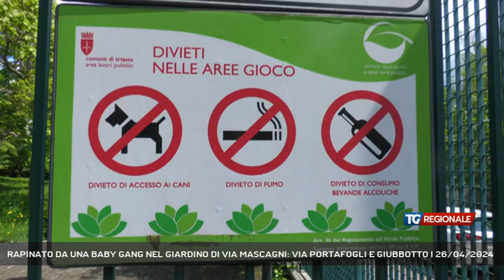RAPINATO DA UNA BABY GANG NEL GIARDINO DI VIA MASCAGNI: VIA PORTAFOGLI E GIUBBOTTO | 26/04/2024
TG Regionale 26/04/2024 - TRIESTE - Minorenne triestino aggredito e rapinato da due coetanei stranieri nel giardino pubblico di via Mascagni. (Servizio di Gianluca Paladin)  - Segui TV 12 anche sul digitale terrestre! Visita il sito tv12.medianordest.it